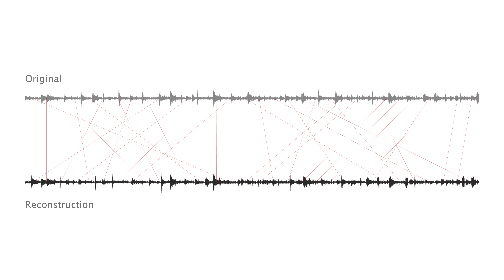1D paths visualization